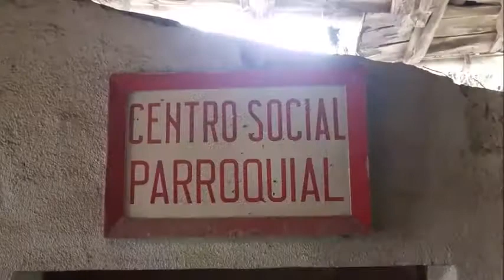IGLESIA SAN PEDRO DE MURUETA Por Iñaki Garcia Uribe